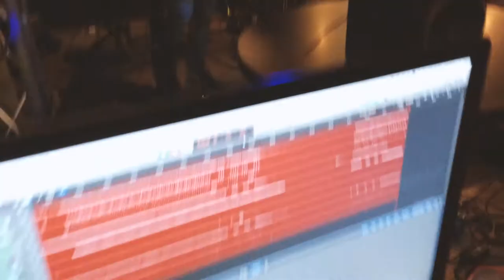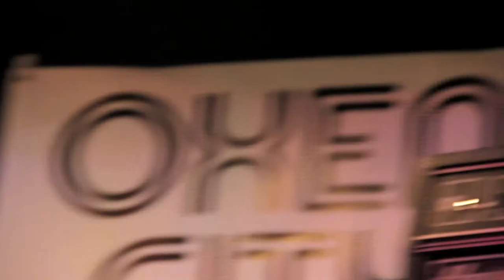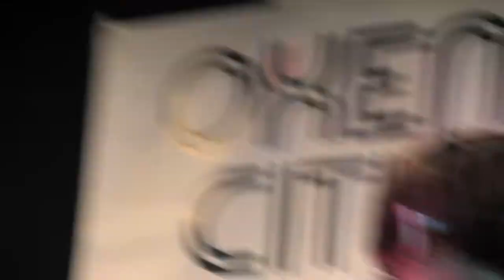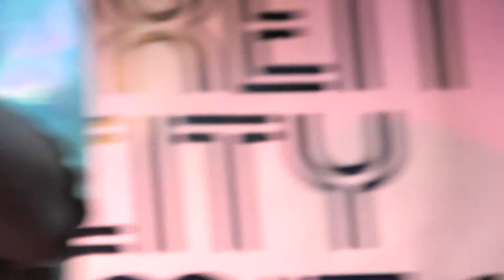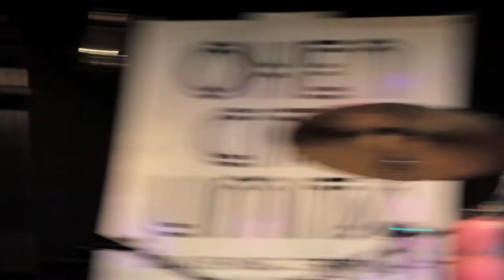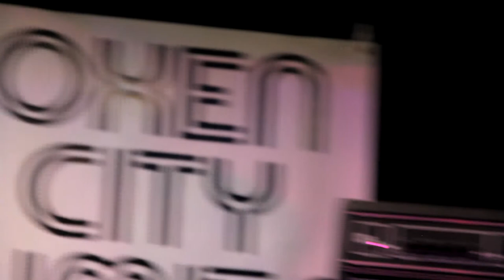Oxen City Limits: Nowhereland 6/27/20 (Full Set)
On our first official episode of "Oxen City Limits," Nowhereland performs LIVE from the Moose Lodge in Oceanside, California. Due to Covid-19, there is no audience, but there's enough energy spilling off the stage to fill the room... Check 'em out!

Thank you to Moose Lodge Oceanside, Mike Levy, and Tom White for providing the space.

Thank you to Enya Preston for shooting video.